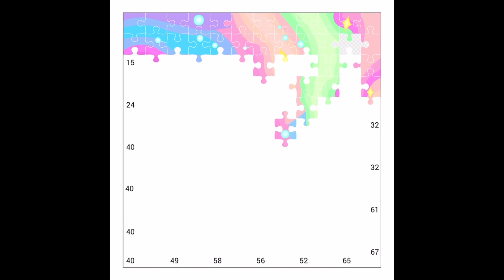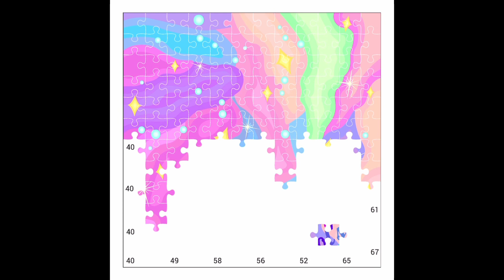Relax and color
This aways relaxes me and so I wanted to share with you guys. Comment what you thought it was.